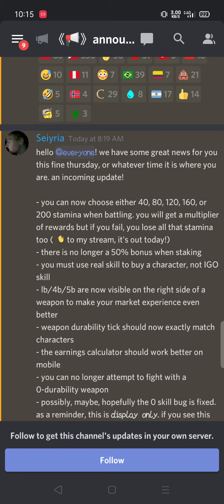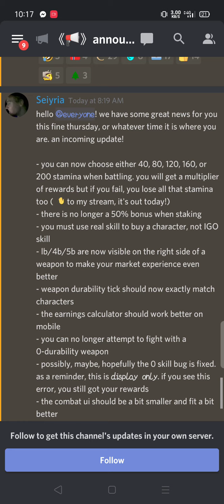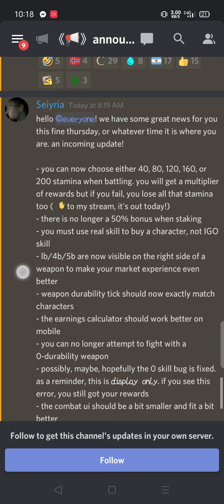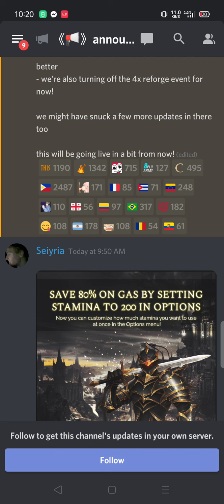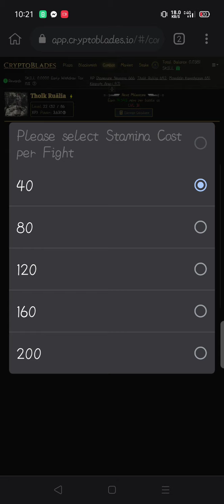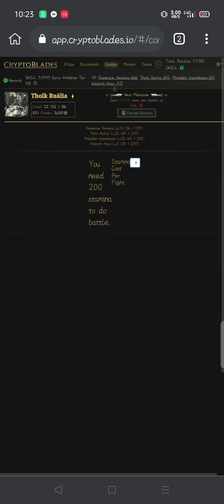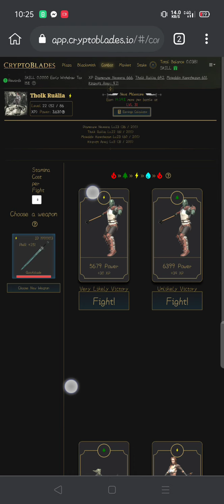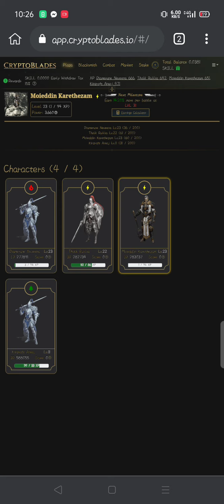NEW UPDATE CRYPTO BLADES MAS PINAMURANG GAS FEE.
Crypto Blades New Updates

Samahan nio po ako sa mundo nang cryto games.

Sisikapin ko pong pagandahin ang videos ko s susunod busy po kasi sa work.

SALAMAT.